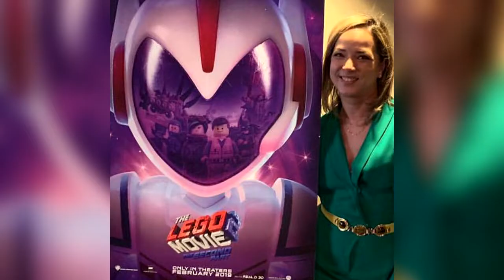NIURKA desata la polémica al criticar la imagen de ADAMARI LÓPEZ…